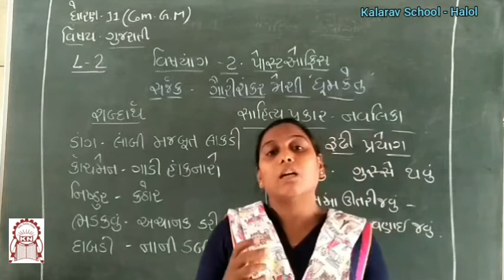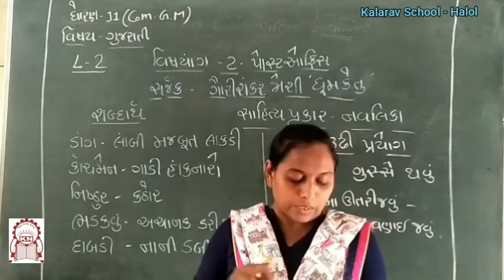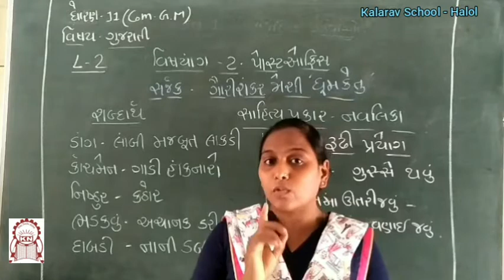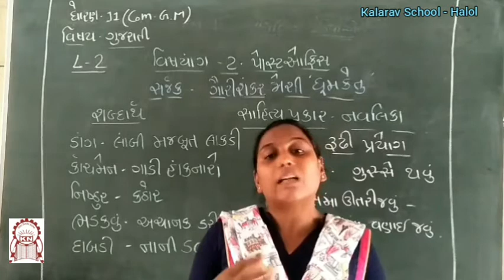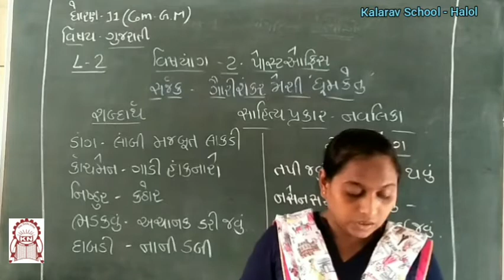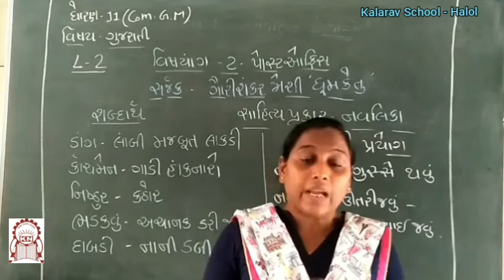11th Com GM : Gujarati Ch. 2 - Post Office part 2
Rashmika madam